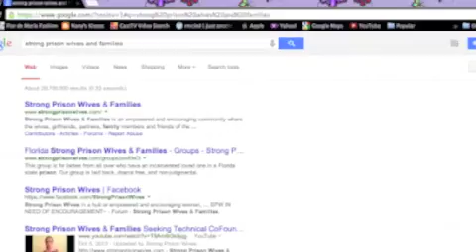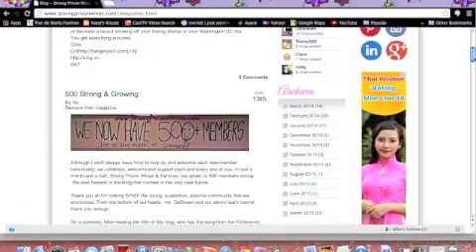SPWF Inmate Interview - Strong Prison Wives & Families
Strong Prison Wives & Families owner interviews an inmate who shares his inside point of view and offers advice to prisoners wives, family members and loved ones of the incarcerated.

What videos would you like to see about my prison relationship?.